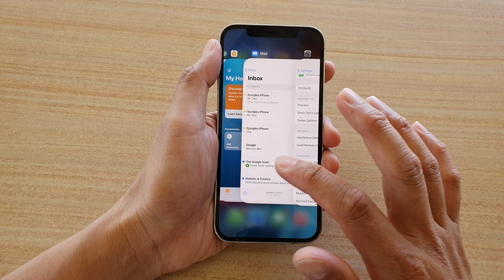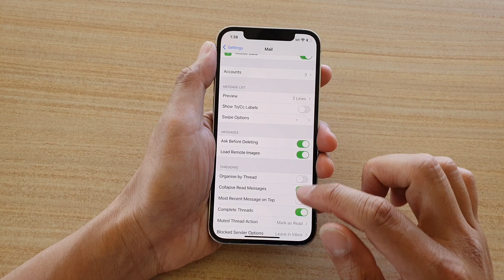iPhone 12/12 Pro: How to Enable/Disable Ask Before Deleting Email Messages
Learn how you can enable or disable Ask Before Deleting email messages on iPhone 12 or iPhone 12 Pro.